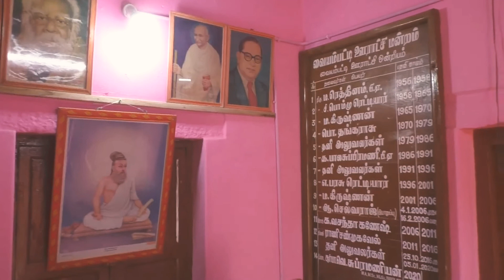Vaiyampatty panchayat president